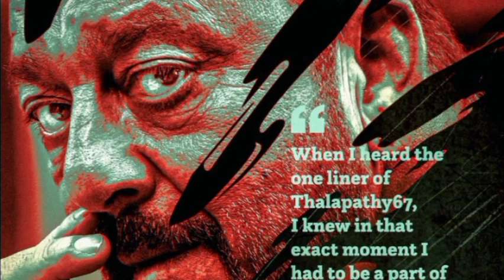Pathaan 2 Coming | Vedha OTT Announcement | The Boys | Michael | Kabza | Tanuja | Gowri Shankara